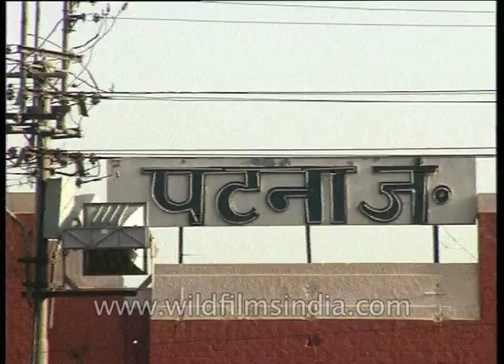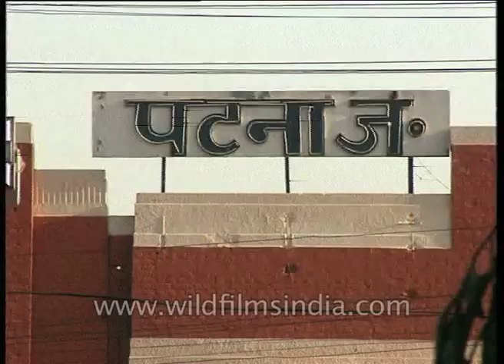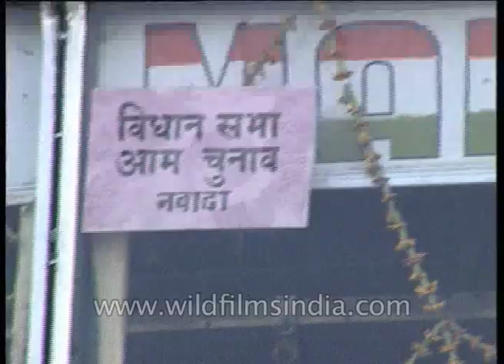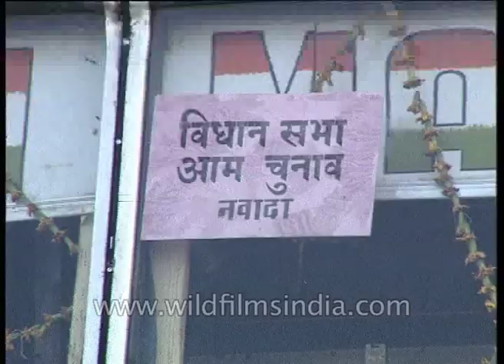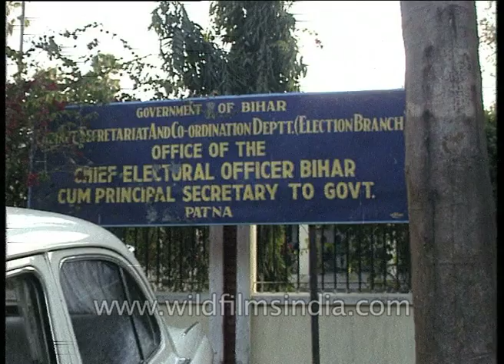CEC postpones elections in Bihar for fourth time: Armed forces get ready for Bihar 1995 elections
On March 11, 1995, Chief Election Commissioner (CEC) T.N. Seshan had predicted that free and fair franchise in Bihar would turn out to be the toughest examination of his life.

With violence marking the first round of polls leaving 14 dead, and the CEC postponing elections in the state for the fourth time, Laloo is asked to head a caretaker government. Winning the elections fair and square with 167 seats in the Bihar Legislative Assembly Election.

The above scene is from Patna Railway Junction in Bihar where buses are leaving for voting centres and armed forces are all set to secure areas to ensure no more public outpour takes place.

Members of State Legislative Assembly, are elected directly by voting, from a set of candidates who stands in their respective constituencies. Every adult citizen of India can vote only in their constituency. Candidates who win the State Legislative Assemblies elections are called 'Member of Legislative Assembly' (MLA) and hold their seats for five years or until the body is dissolved by the Governor. The house meets in the respective state, on matters relating to the creation of new laws, removing or improving the existing laws that affect all citizens living in that state.